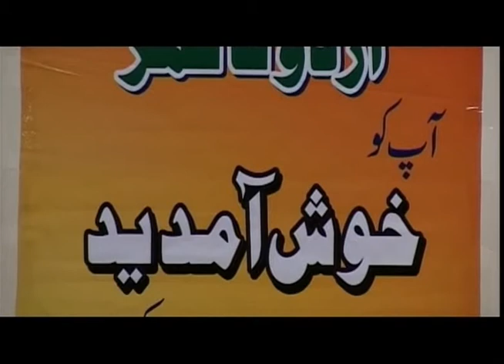Interview With Gopi Chand Narang and David Matthews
Gopi Chand Narang (born 11 February 1931 in Dukki, Balochistan) is a tainted Indian theorist, literary critic and scholar, writing in Urdu and English.
David Matthews taught Urdu at the School of Oriental and African Studies (SOAS), University of London for over thirty years.
Both Interviews during URDU conference in London in 2006.